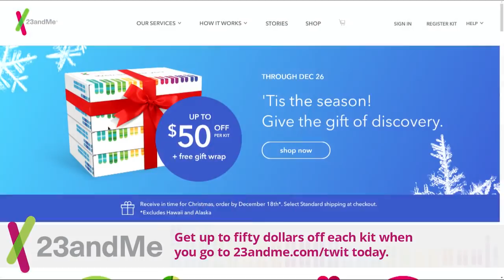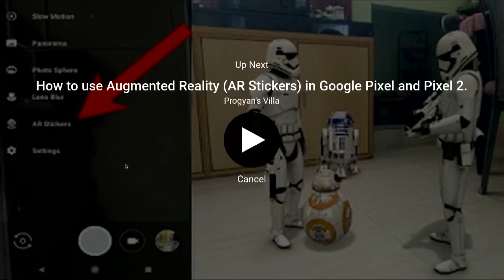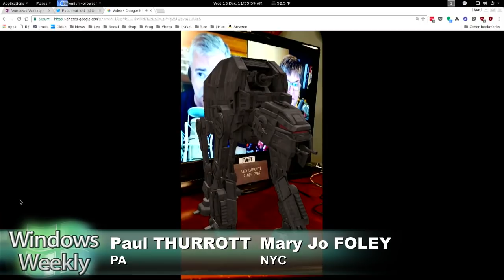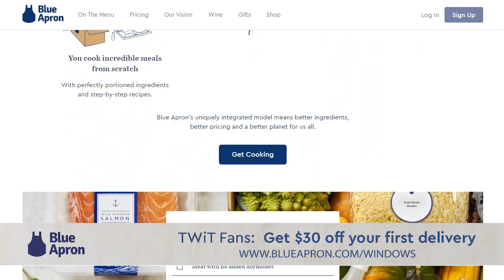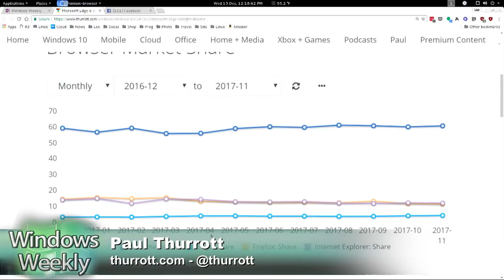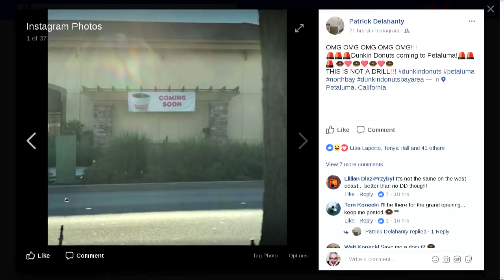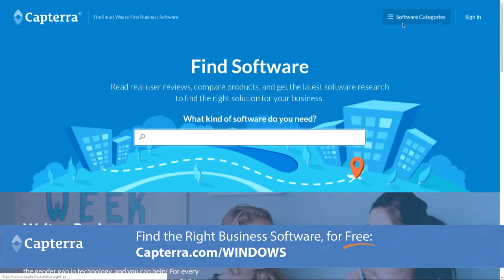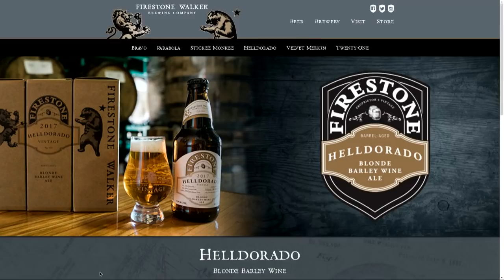Windows Weekly 548: Deck the Gong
Top 5 Microsoft stories of 2017! MJF's picks - stuff that kind of fell under the radar&nbsp;
--MS reorg of its sales staff&nbsp;
--Growth mindset mania&nbsp;
--Windows as a service is more about the service than new Windows&nbsp;
--Big bundles are back, baby! Microsoft&nbsp;&nbsp;
--Everybody's a friend. Nobody's an enemy.

&nbsp;PT's&nbsp;
--Windows as a Service: Pros and cons of updating legacy software at this&nbsp;
--Progressive Web Apps emerge as the Java of the 21st century, future&nbsp;
--Despite a sales defeat, Xbox One X is the best console you can buy&nbsp;
--AR and VR both go mainstream on mobile, so Microsoft makes a push on PC&nbsp;
--Windows 10 Snapdragon: This could change everything&nbsp;

&nbsp;Windows 10 on Snapdragon&nbsp;More information---and more questions---since last week's event&nbsp;
--There are obvious issues, but this is the future of the platform and it matters&nbsp;
--Snapdragon 845 is huge. But how will these new features impact the PC?&nbsp;
--MS is working on more eSIM, power management capabilities for Always Connected PCs&nbsp;

&nbsp;More Windows 10&nbsp;
--Microsoft Edge usage is apparently even worse than we thought&nbsp;
--Cortana now works with Google Calendar&nbsp;
--Windows 10 whiteboard app is now in public preview&nbsp;
--Microsoft claims education gains. But are they true?&nbsp;

&nbsp;Team me up, Scotty&nbsp;
--Teams is starting to get some of the advanced calling features MS promised&nbsp;
--But full guest access for Teams is delayed... till some time next year&nbsp;

&nbsp;Looking ahead...&nbsp;
--New patents emerge. Surface phone?&nbsp;&nbsp;
--MS Quantum Computing dev kit is here (minus the quantum computers)&nbsp;

&nbsp;• Tip of the week: 12 Days of Microsoft Deals&nbsp;Today: $200&nbsp; off Windows Mixed Reality headsets&nbsp;• App pick of the week: Stardock Groupy is here&nbsp;Plus: PUBG arrives on Xbox One&nbsp;• Enterprise pick of the week: Biz users beware of possible Microsoft support price hikes&nbsp;&nbsp;• Codename pick of the week: Cobalt• Beer pick of the week: Firestone Walker Helldorado